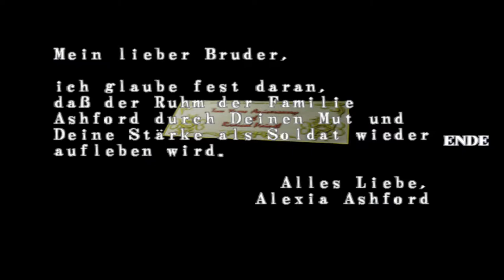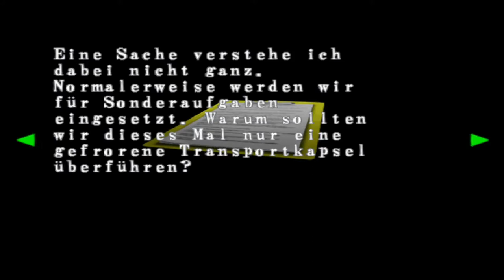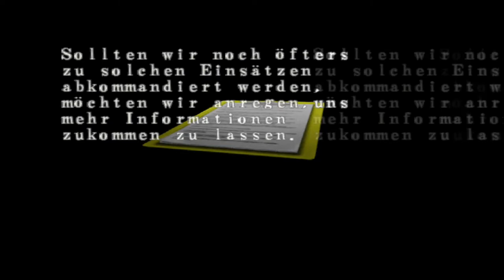Lets Play Resident Evil - Code Veronica X - Deutsch - Part 13 - Interessante Rätsel ❓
In dieser Folge betreten wir neue Räume in der Villa und finden dort noch mehr Rätsel, aber auch Munitionsknappheit vor.